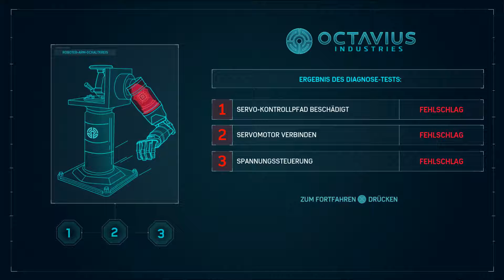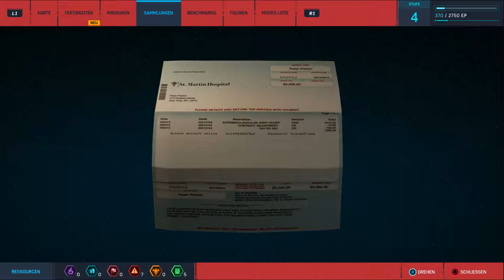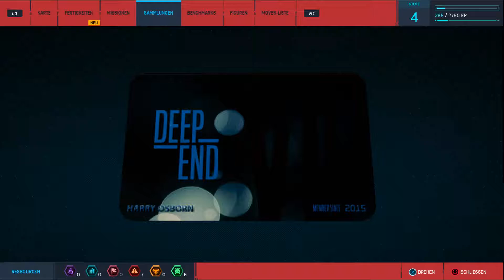Polizeiarbeit | SPIDER-MAN #002 | FioreBo